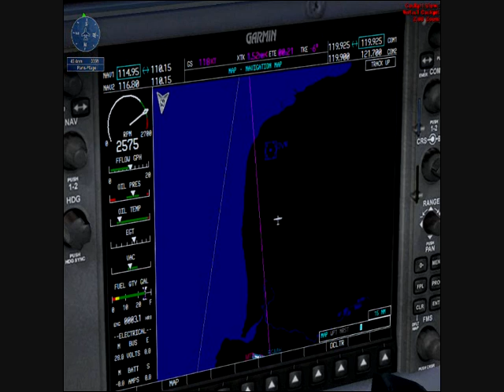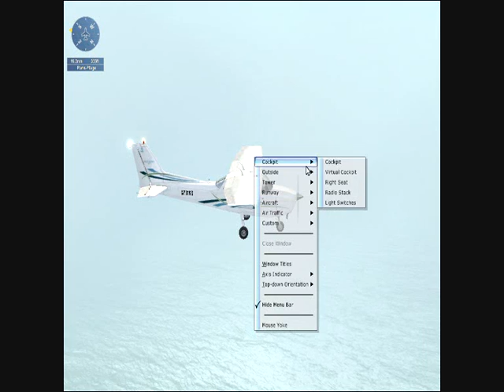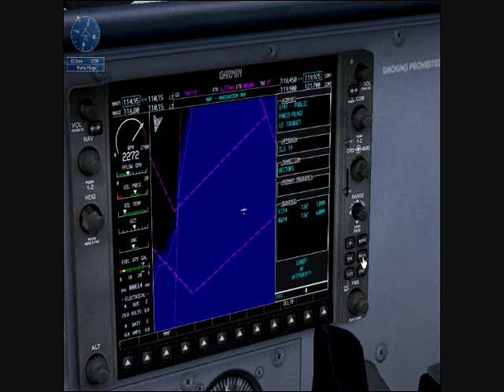FSX: Flying Blind Across the Channel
This is a mission that you will going to contact ATC and look at your instruments because of the fog, you will start at Manston in England and fly to Le Touget in France.